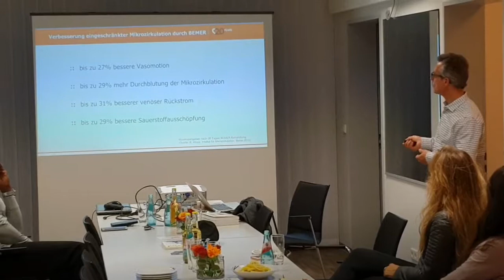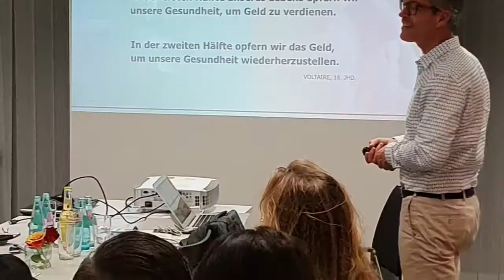Lamar Academy Seminar Trailer: Bemer Vortrag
Heute war Bemer bei uns zu Gast in der Lamar Academy in Mittelhessen. Vorab schon mal einen kurzen Trailer für euch.

Der gesamte Vortrag folgt die nächsten Tage.

Lamar Lowery